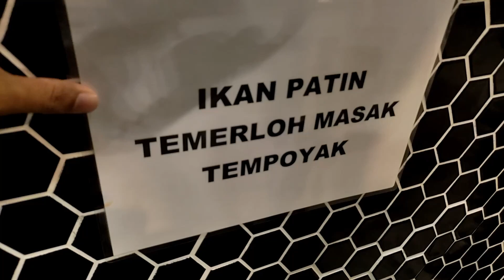100 JENIS MAKANAN😂....HUHHHHHH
@Kelab kopi lama

Kalau korang nak tahu tempat kami bukan saja sesuai untuk bawak family je tau, nak bawak officemates, staffs ataupun tetamu penting pun boleh! Duduk pun tak segan & makanan dekat sini pun sedap 😋

Terima Kasih Team OSI Optoelectronics kerana menjamu selera di Kelab Kopi Lama. Semoga kita dapat berjumpa selalu 😊
Waktu Operasi Ramadan:

bungkus 👉 2.30 Petang - 6 Petang
buffet Ramadan👉 6 Petang - 9 malam..

Lokasi📍

No 2, Jln Kempas Utama 1/1, Taman Kempas Utama, 81300 Johor Bahru, Johor

Untuk sebarang pertanyaan atau ingin membuat tempahan/pre-order, boleh whatsapp atau hubungi kami pada nombor berikut,